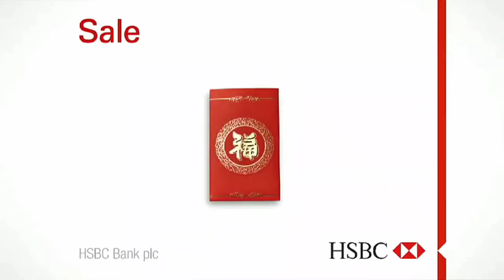HSBC - Red Envelopes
Agency: JWT
Production Company: Outsider
Director: DOM&NIC